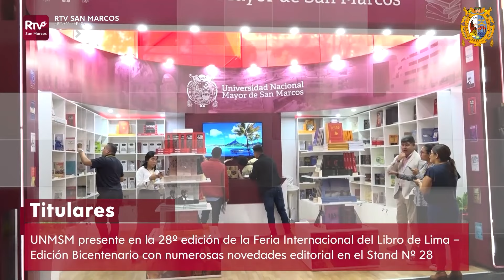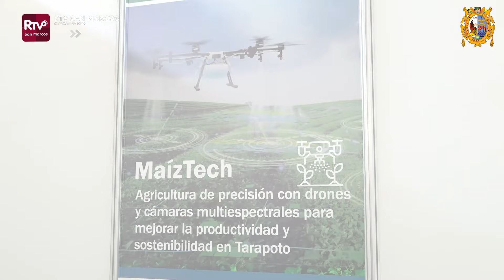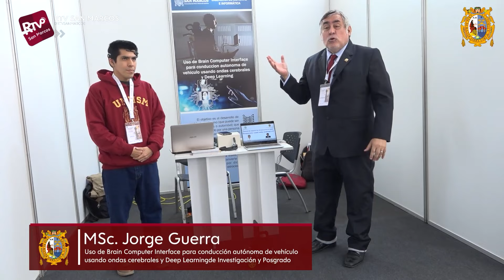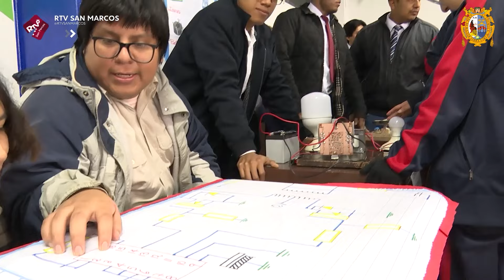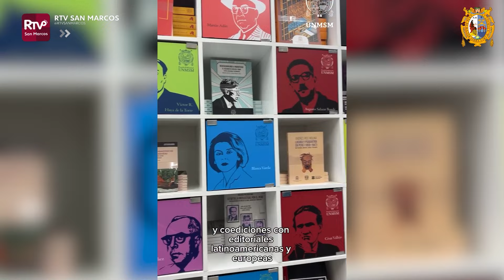🔴NoticieroUNMSM Noticias más destacadas de la semana 40 edición Noticiero RTV San Marcos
🔴NoticieroUNMSM EnVivo Conoce las noticias más destacadas de la semana de la UNMSM en la Cuadragésima edición del Noticiero RTV San Marcos, el Canal Oficial de la Universidad Decana de América

🎯En esta edición:
✅EstaciónSanMarcos: Rectora de la UNMSM hace pública la posición de la universidad frente a diversas opiniones sobre la Estación San Marcos. ¿Qué propone la Universidad Decana de América?
✅SedeOyónUNMSM: Primera promoción de 34 estudiantes sanmarquinos de la sede Oyón llega a la Ciudad Universitaria para realizar sus prácticas de laboratorio en las escuelas de Ingenieria Geográfica e Ingenieria de Minas
✅AlmuerzoEspecial: Sanmarquinos disfrutaron del Almuerzo especial por Fiestas patrias en medio de momentos de amistad y confraternidad tras concluir el primer semestre del 2024
✅CienciaYTecnología: “Primera Feria de Prototipos sanmarquinos 2024” sobrepasó las expectativas por los avances tecnológicos desarrollados por nuestros docentes investigadores @VRIPSANMARCOS
✅filima2024: @fondoeditorial.unmsm presente en la FIL 2024 con su mas reciente produccion academica, cientifica y humanistica producto de coediciones con universidades del extranjero